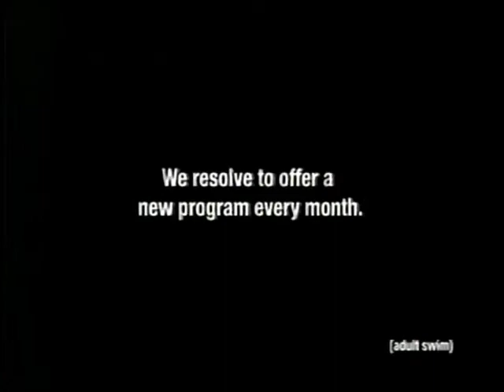Futrurama Intro on Adult Swim, New Year's Eve 2003